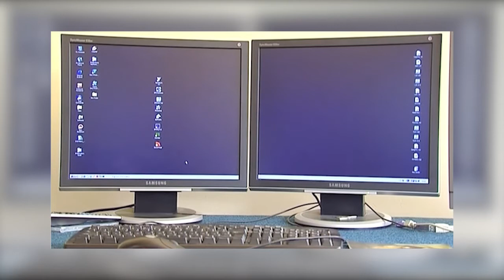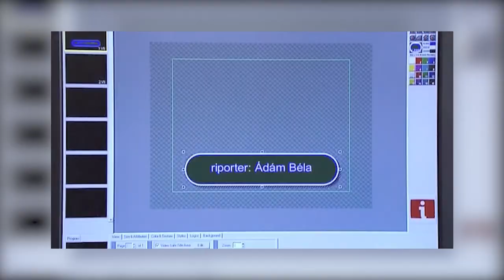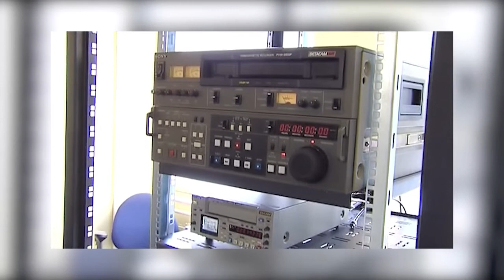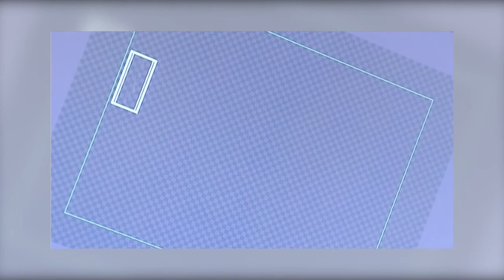3143 00 Számítógépkezelő operátor